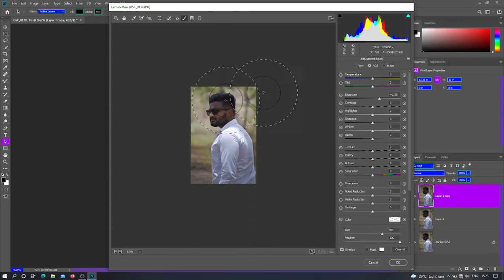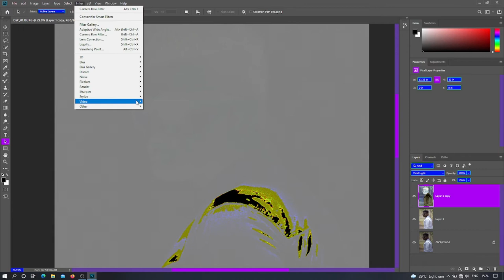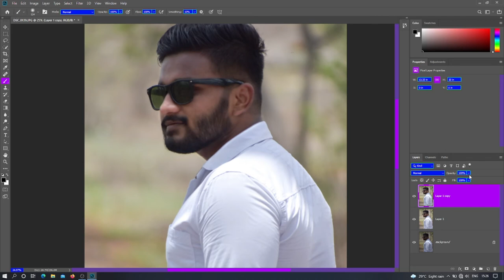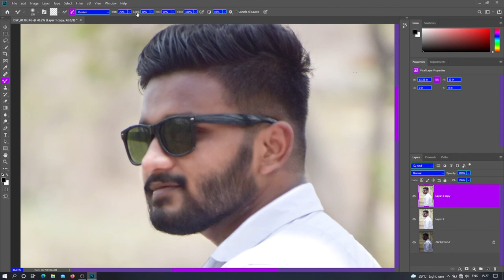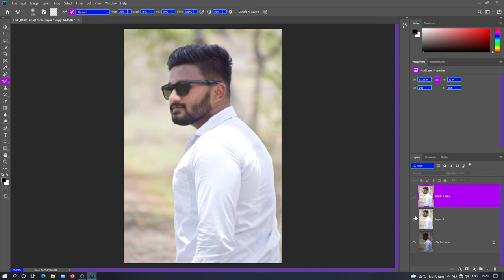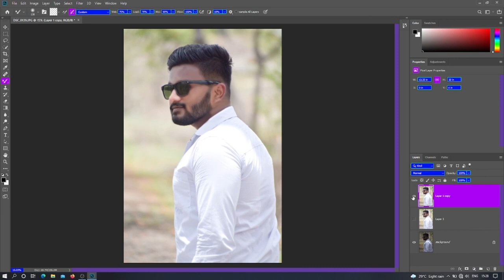how to retouch Face and glow in Photoshop || by Ak creation 49